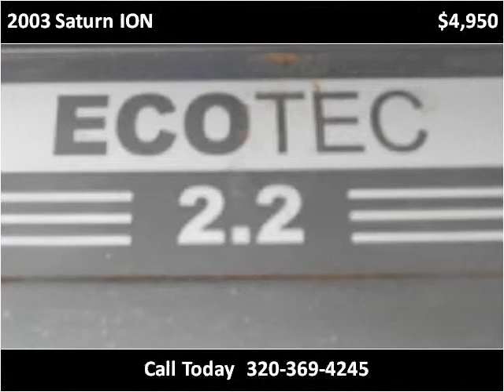2003 Saturn ION Used Cars Pease MN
This 2003 Saturn ION is available from Hi-Way Auto Sales.